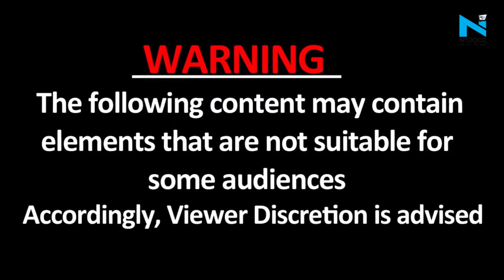Kanpur में PM-CM के दौरे के बीच बवाल, दो समुदायों में पथराव, कई घायल, Police ने किया लाठीचार्ज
बीजेपी नेता नूपुर शर्मा के मोहम्मद साहब पर दिए गए एक बयान को लेकर कानपुर में जुमे की नमाज के बाद बवाल हो गया। भारी पुलिस बल ने मौके पर पहुंचकर स्थिति पर काबू पा लिया है। खास बात यह है कि आज प्रधानमंत्री नरेंद्र मोदी, राष्ट्रपति रामनाथ कोविंद और मुख्यमंत्री योगी आदित्यनाथ कानपुर के दौरे पर हैं।